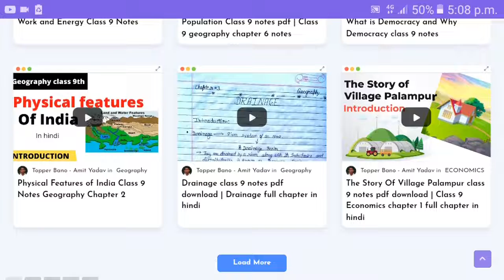CBSE Class 9 Science chapter 11 | Work and Energy | hanwritten notes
Topper Bano

class 9 science chapter 11 work and energy notes
work and energy full chapter class 9